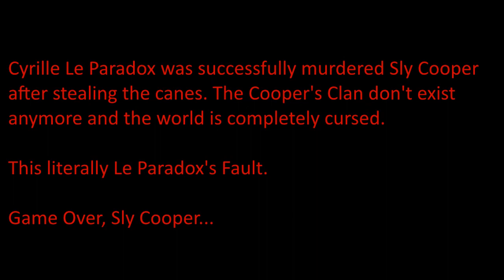Sly Cooper: Thieves of Times (Playstation 5 Bootleg) Continue and Game Over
God Dammit Sanzaru!

Long time that Sly Cooper (Franchise) is gone after made Bootleg Playstation 5 game which it's not real.

WARNING: Snuff Jumpscare with loud screaming sound. Don't watch this if you feel scared or traumatized. Made with Sony Vegas Pro 18.